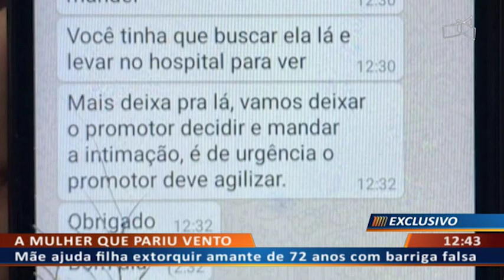DF ALERTA - Mãe ajuda filha extorquir amante de 72 anos com barriga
03/09 - Mãe ajuda filha extorquir amante de 72 anos com barriga.